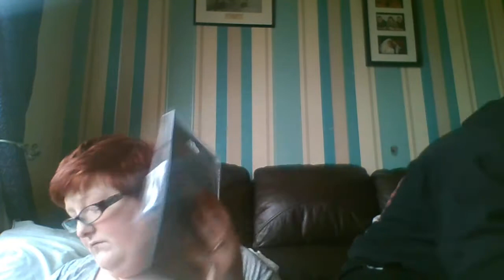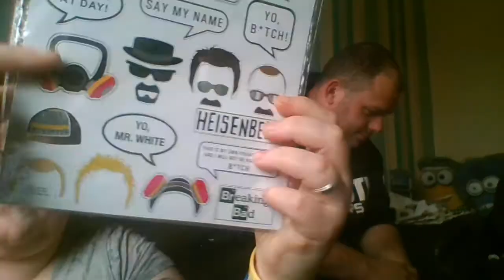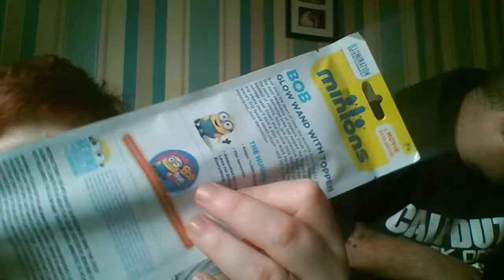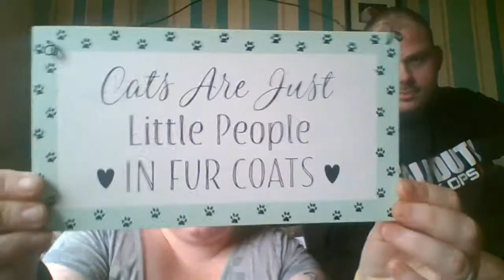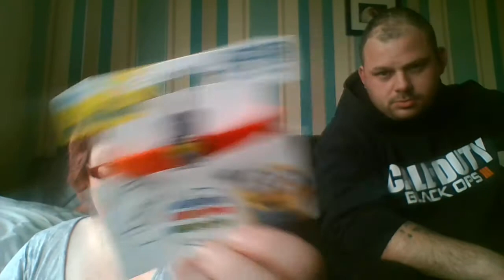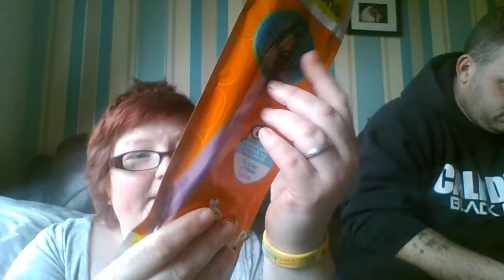another surprise box from charmaine part 1 of 3